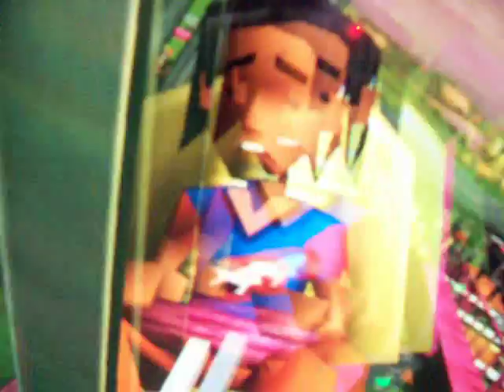rollercoaster tycoon 3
fdsf